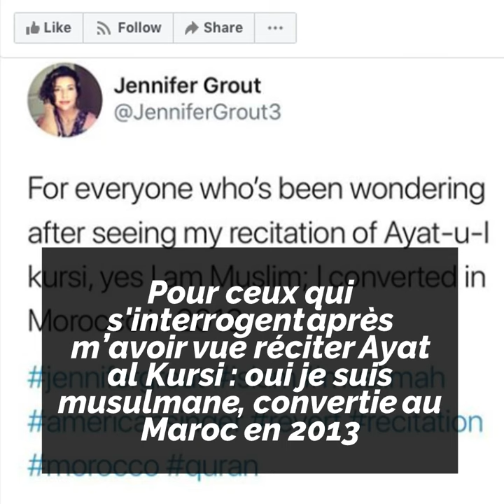Cette Américaine récite le coran ! ☪😍💕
Cette Américaine récite le coran ! Marié à un Marocain et fan des cultures arabes et berbères, Jennifer Grout a ébloui la toile en récitant le coran. Regardez ! ☪😍💕